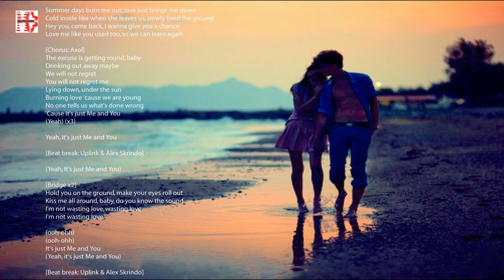Uplink & Alex Skrindo - Me & You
Lyrics :

[Verse: Axol]

Summer days burn me out, love just brings me down
Cold inside like when she leaves us, slowly lived the ground
Hey you, come back, I wanna give you a chance
Love me like you used too, so we can learn again

[Chorus: Axol]
The excuse is getting round, baby
Drinking out away maybe
We will not regret
You will not regret me
Lying down, under the sun
Burning love 'cause we are young
No one tells us what's done wrong
'Cause it's just Me and You
(Yeah) (x3)

Yeah, it's just Me and You

[Beat break: Uplink & Alex Skrindo]

[Bridge x2]
Hold you on the ground, make your eyes roll out
Kiss me all around, baby, do you know the sound
I'm not wasting love, wasting love
I'm not wasting love

(ooh-ohh)
(ooh-ohh)
It's just Me and You

ncs,
ncs songs,
ncs no copyright,
no copyright songs,
ncs music,
youtube songs,
youtube video songs,
romantic songs,
caple songs,
heartbreak songs,
love songs,
femous songs,